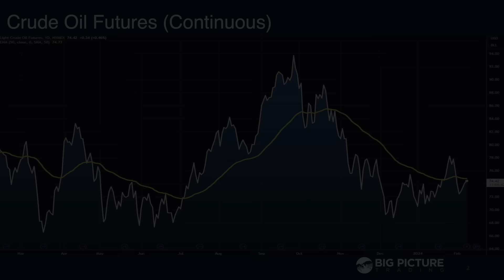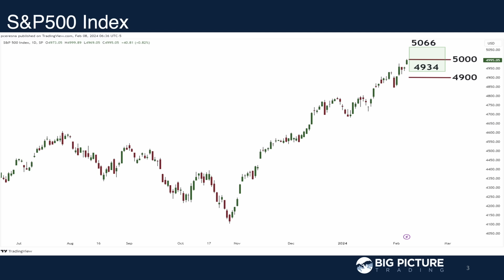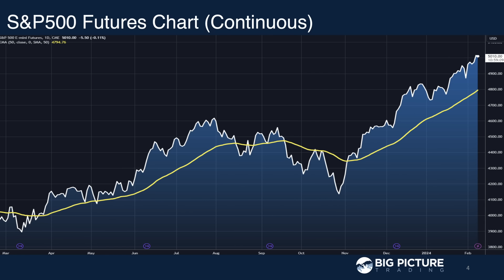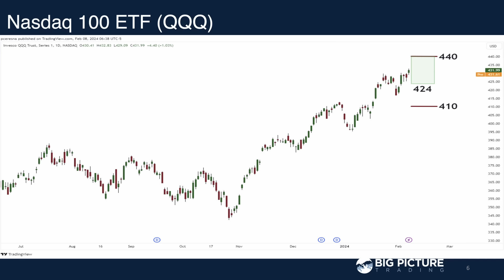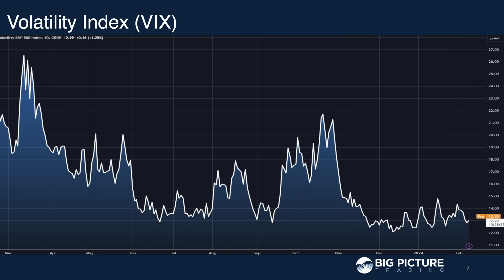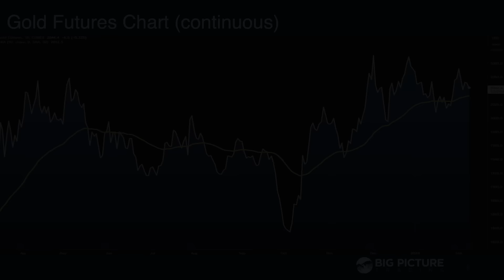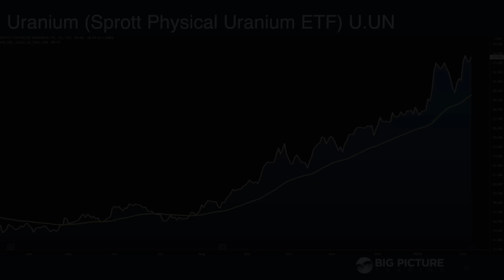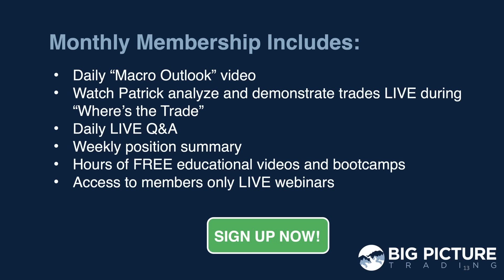MacroVoices #414 Louis Vincent Gave: Party Like it’s 1999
MacroVoices Erik Townsend & Patrick Ceresna welcome back Gavekal Founder, Louis-Vincent Gave. Erik & Louis discuss commodities, China, the Electric Vehicle Implosion, and why Louis says this feels like 1999 all over again.

00:00:00 Intro
00:01:32 Macro Scoreboard
00:03:57 Feature Interview with Louis-Vincent Gave
00:51:19 Postgame – Price vs Breadth
00:52:02 Crude Oil
00:54:30 S&P500
00:56:32 % of Stocks Above 50DMA
00:59:15 Nasdaq
01:00:00 VIX
01:01:00 US dollar
01:02:34 Gold
01:03:57 Uranium
01:04:34 SPDR